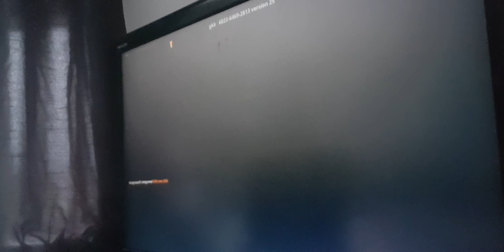i 1v1ned my friend